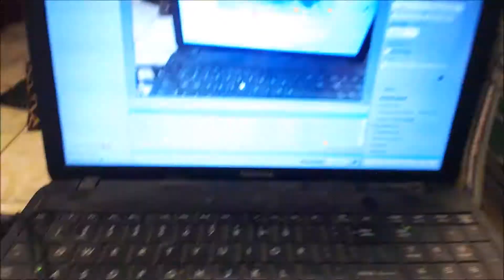Invisible Friend (Heart Space): Painting Time-lapse by Art Vader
Official completion video of my latest painting Invisible Friend (Heart Space).
Interpretive comments welcome, as the symbolism level in this painting is sweeping and much deeper than you might think!